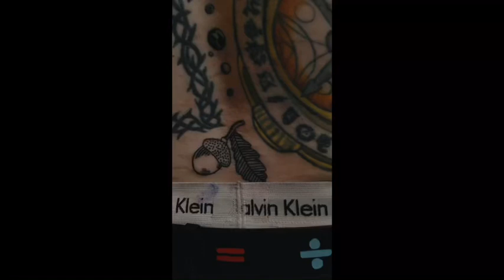Ed Sheeran 4 Side Projects Season Themed Maybe?? (Autumn, Winter, Spring & Summer)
Credits to ​⁠​⁠@teddyistheonlyone for making the other season symbols. ☺️

I made this video yesterday before Ed posted the Chicago tour diary.

Ed teasing Autumn is coming again yesterday in his Chicago tour diary.